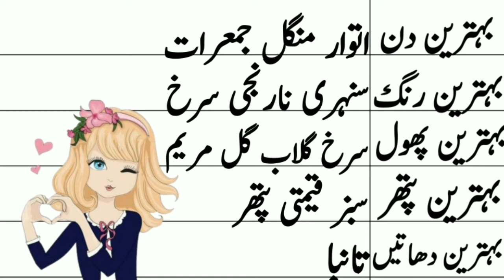Maham Name Meaning in urdu Maham Naam ka Matlab kya hota hai